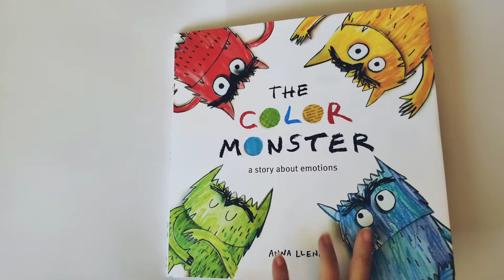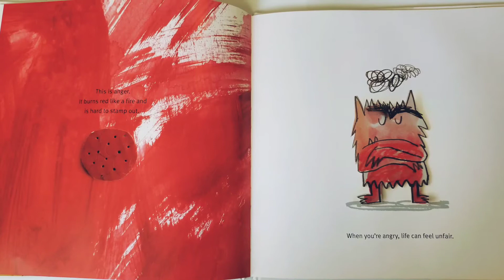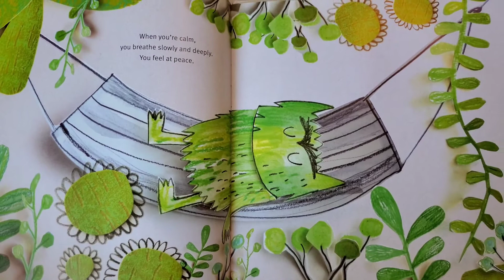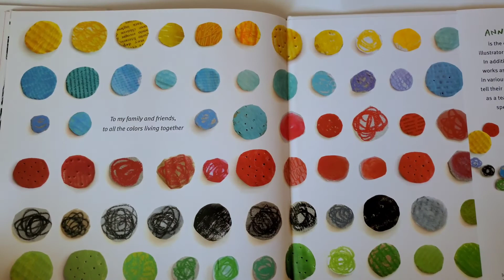Book Read-aloud The Color Monster